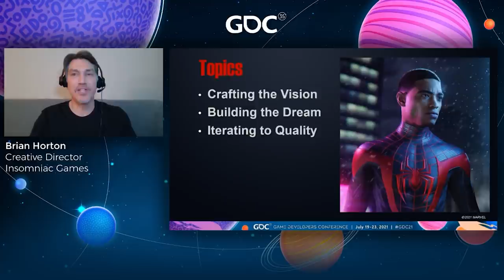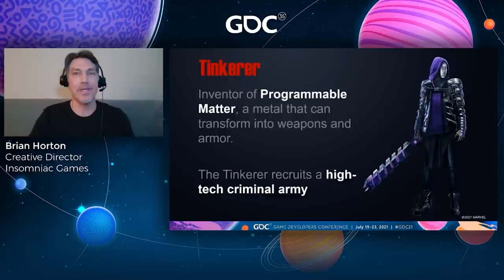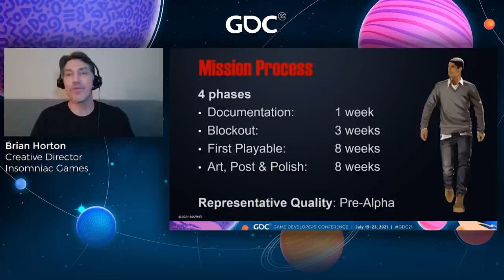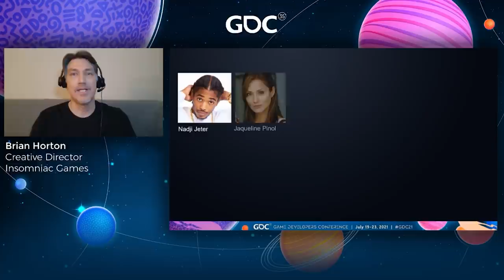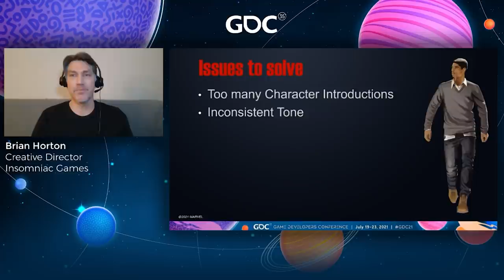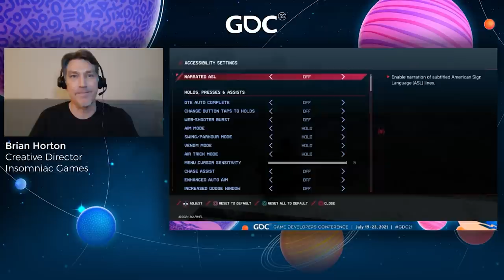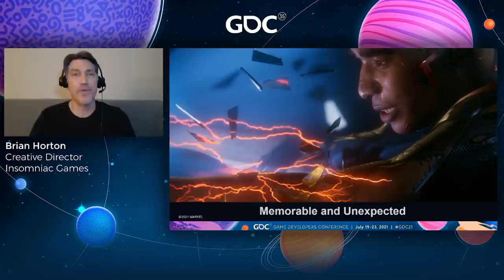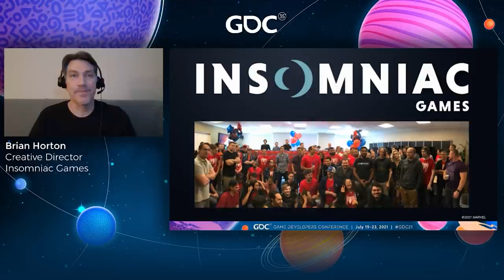Marvel's Spider-Man Miles Morales: The Creative Journey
In this 2021 GDC talk, Insomniac Games' Brian Horton shows exclusive behind-the-scenes footage of Marvel's Spider-Man Miles Morales—focusing on early prototypes, motion capture sessions, and research materials used to ensure East Harlem and the characters of the story were believable and authentic.